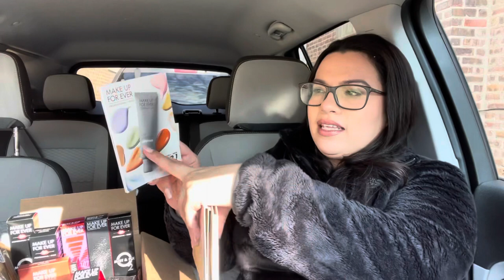Huge Makeup Forever Haul | 2024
Hi :) Welcome to another Makeup Forever Unboxing! Here are some more Brushes and Products as I continue to build my professional kit. Enjoy!

0:00 Intro/Samples
8:38 Hd Concealer
9:23 Makeup Bag
12:17 New Setting Powder
13:27 Sponges
15:22 Eye Brushes
16:12 Eyeshadows
19:02 Free Gifts
22:45 Skin Set
26:14 All Setting Sprays
31:33 Eyeshadow Palette
35:14 Try On
43:33 Outro

Full Size Skin Set in Free Makeup Pouch
➰HD SKIN CONCEALER
Smooth & Blur Undetectable Under Eye Concealer
$17.86 $29.00
Shade : 1.5(R) - Linen

➰HD SKIN HYDRA GLOW
Skincare Foundation with Hyaluronic Acid
$28.95 $47.00
Shade : 2N22 - Nude

➰HD SKIN TWIST & LIGHT
24HR Luminous Finishing Powder
$27.71 $45.00
Shade : 3.0 - Tan

➰HD SKIN FOUNDATION SPONGE
Foundation Application
$11.09 $18.00

➰MIST & FIX - CLASSIC
12HR Make-Up Setting Spray
$13.39 $29.00

✨NEW HD SKIN SETTING POWDER
Shine-Controlling & Blurring Setting Powder
2.1 Medium Natural
$30.10 $43.00

Puffs, Sponges, Brushes
🔘HD SKIN SETTING POWDER PUFF
Setting & Baking Puff
$7.00 $10.00

🔘HD SKIN MATTE VELVET SPONGE
MAKEUP SPONGE
$5.00

🔘WATERTONE BUILDABLE COVERAGE SPONGE
Foundation Application
$11.20 $16.00

🔘PRECISION SHADER BRUSH - MEDIUM - 228
Artisan Brush
$17.50 $25.00

🔘HIGHLIGHTER BRUSH - SMALL - 140
Artisan Brush
$23.80 $34.00

Eyeshadows
👁️‍🗨️ARTIST EYESHADOW
High Pigment Eyeshadow
All Around White
$16.80 $24.00

👁️‍🗨️ARTIST EYESHADOW
High Pigment Eyeshadow
Natural Cotton
$16.80 $24.00

👁️‍🗨️ARTIST COLOR PRO PALETTE ($95 VALUE)
Eye & Face Palette in Tangerine 🍊
$27.30 $39.00

Setting Sprays
💦MIST & FIX
24HR Hydrating Setting Spray
$23.10 $33.00

💦MIST & FIX MATTE
24HR Mattifying Setting Spray
$23.10 $33.00

💦MIST & FIX - CLASSIC
12HR Make-Up Setting Spray
$11.60 $29.00

💦LIGHT VELVET AIR
Shine-Control Refreshing Spray
$14.50 $29.00